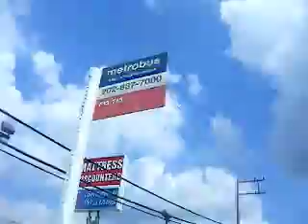Paid-N-Full[OC t.v] off da early friday mornin